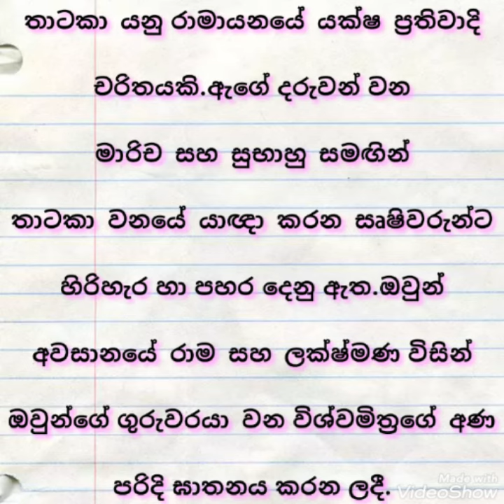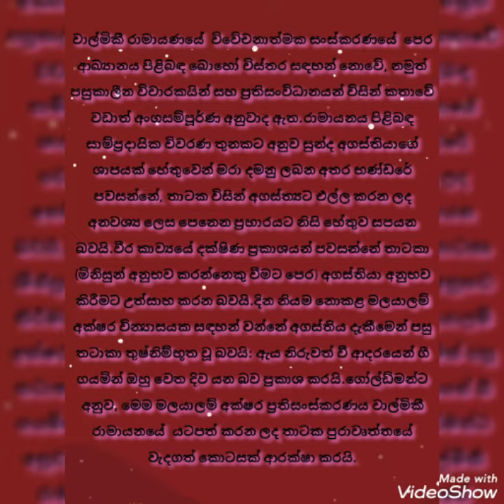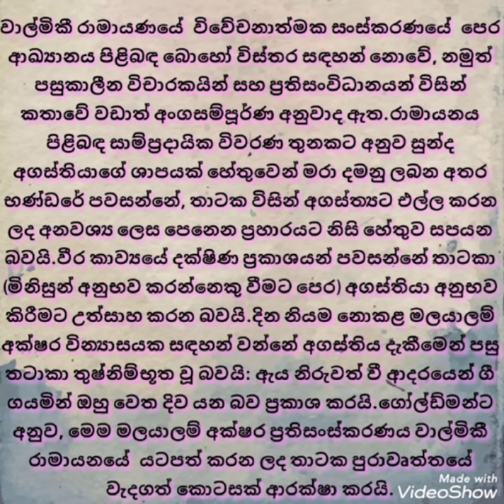Demoness Tataka තාටකා යකින්න